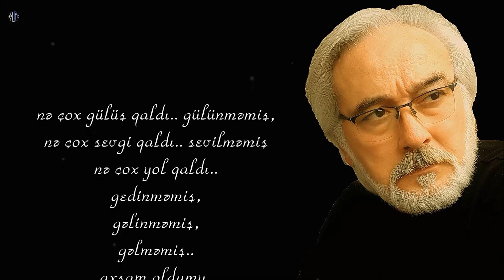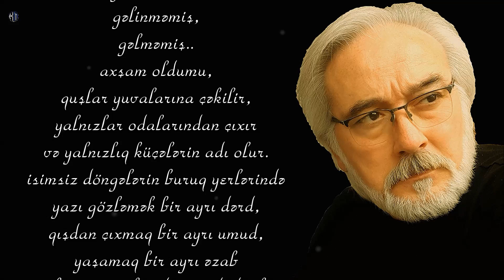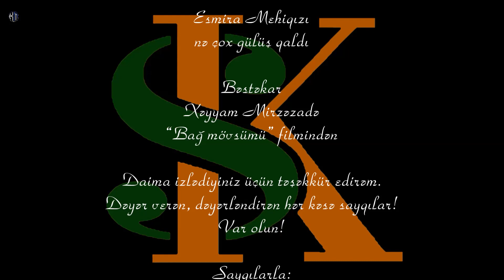Esmira Mehiqızı - nə çox gülüş qaldı - Kamran M. YuniS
Esmira Mehiqızı - nə çox gülüş qaldı
Bəstəkar - Xəyyam Mirzəzadə - "Bağ mövsümü"  filmindən

nə çox gülüş qaldı.. gülünməmiş,
nə çox sevgi qaldı.. sevilməmiş
nə çox yol qaldı..
gedinməmiş,
gəlinməmiş,
gəlməmiş..
axşam oldumu,
quşlar yuvalarına çəkilir,
yalnızlar odalarından çıxır
və yalnızlıq küçələrin adı olur.
nə çox söz qaldı.. deyilməmiş-
heç deyilməyəcək,
nə çox günlər qaldı.. gəlməmiş-
heç gəlməyəcək
ölənlər,
hələ bu ölənlər..
yaşanmayan günlərin xatirinə öləcək